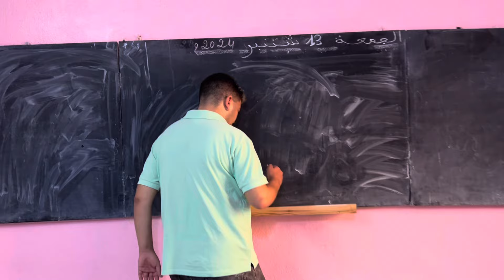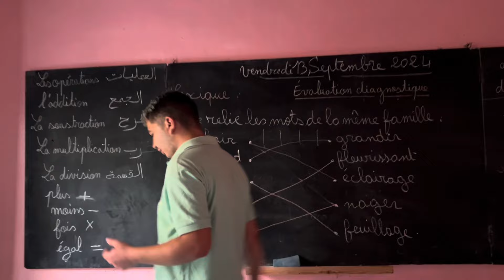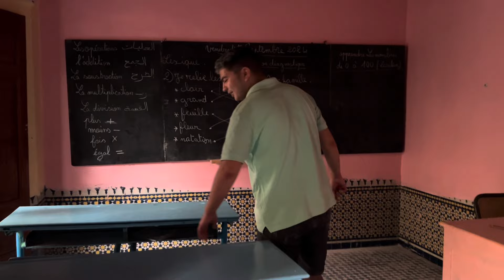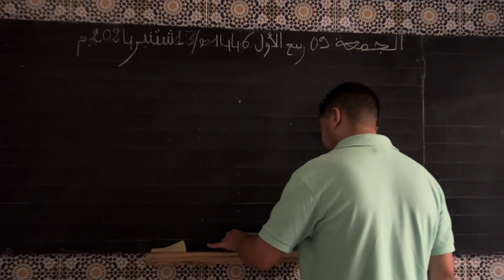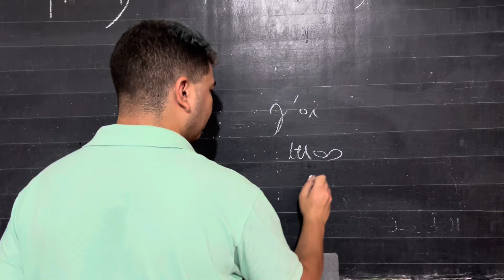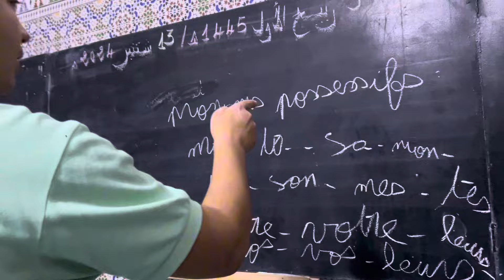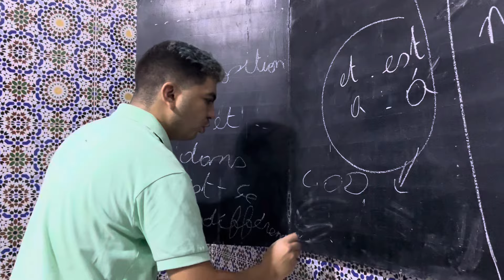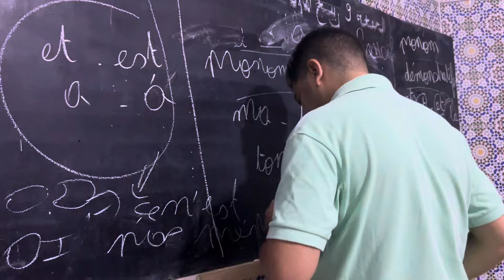مشيت نشوف المدرسة الابتدائية لقريت فيها و انا نتصدم بواحد المفجأة لمعمري تصورتها 🥹🥹🥹